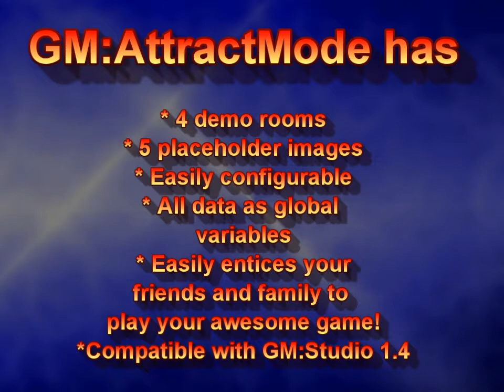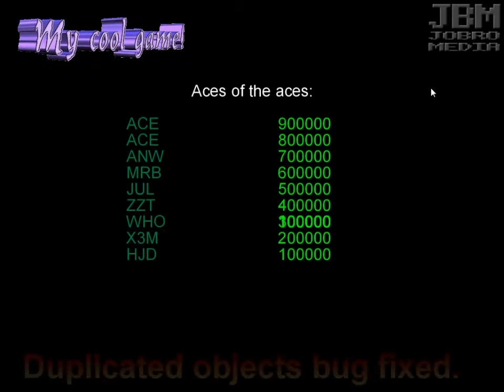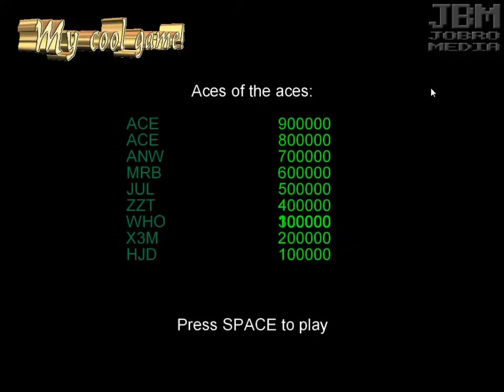GM:AttractMode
"Attract mode

Also known as display mode or show mode, attract mode is a pre-recorded demonstration of a video game that is displayed when the game is not being played.[3] Originally built into arcade games, the main purpose of the attract mode is to entice passers-by to play the game."

GM Attract Mode gives you:

* 2 sliding objects to tell the story, showcase enemies and more.
* 4 rooms where you can showcase your game.
* 5 placeholder images fit on these 2 sliding picture objects.
* Customizable highscore table. Each name and score is displayed using separate objects.
* All timers are set from an initialize room
* Flashing "Press SPACE to play" message.

Everything is editable, so you can customize the look and feel of your game's attract mode. This will get your friens and family to wanna put in some extra time on your game. Even though it is a platform game, a RPG, strategy, or what not.

ATTENTION:
This attract mode is currently randomizing the levels selected to demo the game. It can sometimes select the same level over and over again, as you can see in this demonstration video. This is something I do not have control over, the charm of using randomization to get unique results. But don't let this discourage you to tweak this attract mode into perfection!
* Easily expandable with your own content